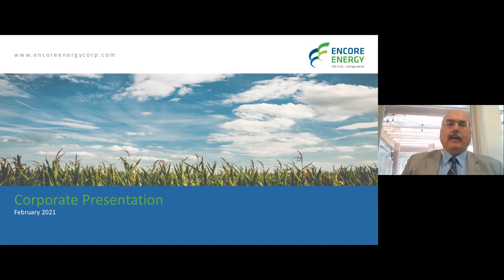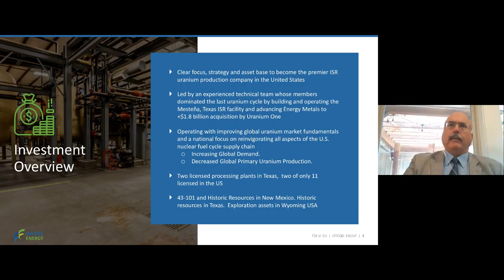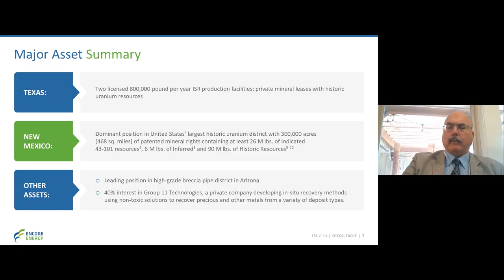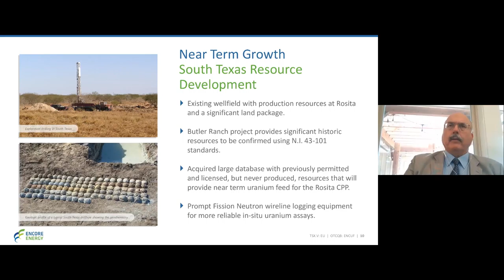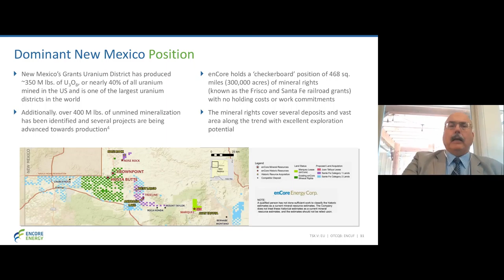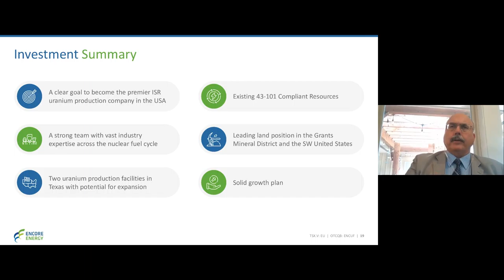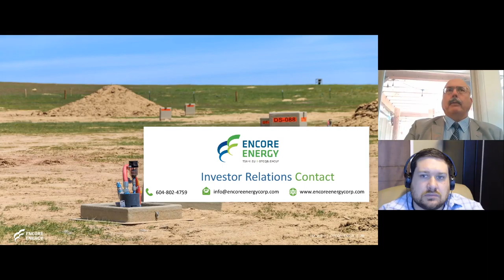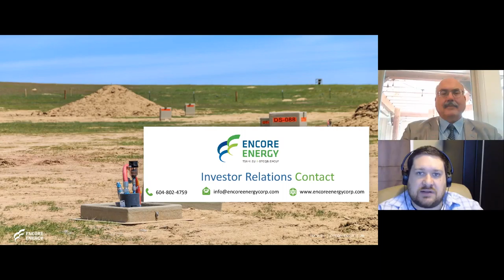enCore Energy (TSX-V: EU) - Feb 2021 VID Conference Presentation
enCore Energy CEO Paul Goranson presents at the February 2021 Virtual Investor Day (VID) Conference.  Paul outlines why he thinks enCore specifically offers an attractive investing opportunity in the in-situ recovery (ISR) uranium mining space, and also shares his thoughts on the macro situation in the uranium space as a whole.  enCore's key assets are its two licensed processing plants in Texas - Rosita and Kingsville Dome, which were recently acquired in 2020 and currently in the process of being overhauled and upgraded; both facilities are rated for 800,000 lb/year of uranium production.  enCore also holds significant property holdings in New Mexico.  Previous owners of the New Mexico assets have struggled in their relationships with local First Nations tribes; enCore intends to take a much different approach and bring in these local communities as partners and key stakeholders, adopting a model similar to that used successfully by uranium giant Cameco in Saskatchewan, Canada.  enCore believes New Mexico is its future.

enCore recently announced a private placement for $8M that was quickly upsized by almost 2 x due to significant demand to $15M.  Part of these funds are being allocated to the overhaul of its Texas processing plants.  Another significant portion of the funds will go towards upgrading historical resources on enCore Texas properties to NI 43-101 standards to establish compliant mineral resources.  The Company will eventually look to concurrently commission a PEA on its Texas assets to better outline their economics, which is expected before the end of 2021.  Paul believes, based on his significant past experience as in the uranium ISR mining industry, that their projects will be competitive with about 50% of the world's production with respect to the uranium prices required for enCore to go into production.

Eventually, enCore believes it will also look to expand into Wyoming, which it believes is one of the best jurisdictions for ISR uranium mining in the United States.

00:00 - Presentation Section
20:30 - Q&A Session

enCore Energy Corp. is U.S. domestic uranium developer focused on becoming a leading in-situ recovery (ISR) uranium producer. The Company is led by a team of industry experts with extensive knowledge and experience in the development and operations of in situ recovery uranium operations. enCore Energy’s opportunities are created from the Company’s transformational acquisition of its two South Texas production facilities, the changing global uranium supply/demand outlook and opportunities for industry consolidation. These short-term opportunities are augmented by its strong long term commitment to working with local indigenous communities in New Mexico where the company holds significant uranium resources.

enCore's shares currently trade on the Toronto Venture Exchange under the symbol TSX-V: EU and the OTCQB marketplace under the symbol OTCQB: ENCUF.

Looking to talk stocks, investing and trading with other self-directed investors in a respectful environment?

Follow our Facebook Mining Page to be kept in the loop on mining related news and video content:

Originally filmed on February 18th, 2021